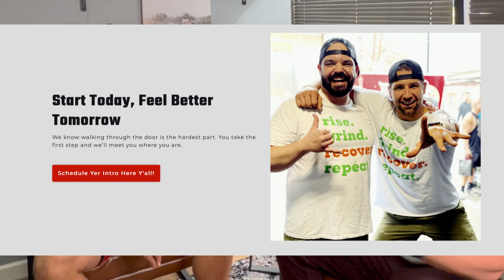Peak Wellness: Unveiling Training, Nutrition, and Recovery Secrets with Jared Leeper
Thanks for tuning into this episode of the Fredrickson Health Show with Jared Leeper.

Follow Jared for more health related at content at BYBFitnessTx on social media, or at his

Dr. Fredrickson links